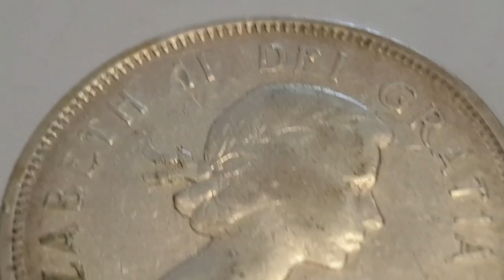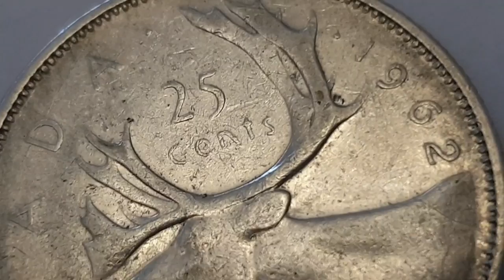Canada 1962 25 Cents .80% Silver Coin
Canada
Queen Elizabeth II 1st portrait

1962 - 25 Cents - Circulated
.80% Silver

Obverse Engraver - Mary Gillick
Legend -
ELIZABETH II DEI GRATIA REGINA
English - Elizabeth the Second, by the Grace of God, Queen,
Center - Queen Elizabeth II 1st portrait facing right

Reverse Engraver - Emanuel Otto Hahn
Top Left - CANADA
Center - 25 Cents
Center - A Caribou Facing left
Right - 1963 ( Coin featured in this video )

Edge - Reeded

Minted by - Royal Canadian Mint, Ottawa, Canada (1908-date)
Mintage - 29,559,266 - Circulated
Proof -

Notes - Queen Elizabeth II
Elizabeth II is Queen of the United Kingdom and 14 other Commonwealth realms.
Elizabeth was born in Mayfair, London, as the first child of the Duke and Duchess of York.
Her father acceded to the throne in 1936 upon the abdication of his brother, King Edward VIII, making Elizabeth the heir presumptive.
Born - 21 April 1926 (age 96 years), Bruton Street, London
Full name: Elizabeth Alexandra Mary Windsor

The reindeer, also known as the caribou in North America, is a species of deer with circumpolar distribution, native to Arctic, subarctic, tundra, boreal, and mountainous regions of Northern Europe, Siberia, and North America.

Height: 85 – 150 cm (Adult, At Shoulder)
Scientific name: Rangifer tarandus
Gestation period: 222 days Encyclopedia of Life
Speed: 60 – 80 km/h Running, North America